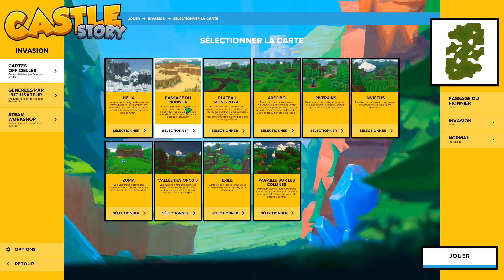Je construis mon château sur Castle Story #1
Petite vidéo détente sur Castle Story , un Tower Défense où on doit construire son château pour survivre aux vagues d’ennemies !